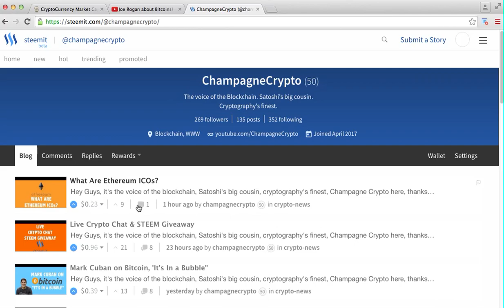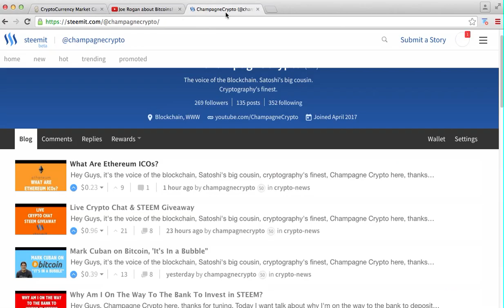Joe Rogan on Bitcoin, "It's Gaining Momentum"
Today I want to talk about Joe Rogan on Bitcoin and crypto currency. It's seems Joe has caught wind of the crypto BOOM mentioning record breaking prices and saying, "it's gaining momentum".

We need more celebrity personalities to start using Bitcoin, Ethereum, and other altcoins like STEEM. Someone get Joe one the line and let him know about a website where users earn for posting content. It's time Joe and other Hollywood characters get in on the crypto train and start BOOMIN.

Related link
Joe Rogan about Bitcoins!

Books to read:

Digital Gold: Bitcoin and the Inside Story of the Misfits and Millionaires Trying to Reinvent Money

Ethereum: Blockchains, Digital Assets, Smart Contracts, Decentralized Autonomous Organizations

Bitcoin: What You Need To Know About The Cryptocurrency

T-Shirts:
Men's Ethereum Spread the Ether Love - Bitcoin Blockchain Large Navy T-Shirt

Men's Bitcoin T-Shirt Large Black

Women's Ethereum - Prism Rainbow Light T-Shirt

1Ef8Dymfdxb9qVfRevqzGQGFCPRr4nFG5r

0x3A30BE23b9B2A7c4F59bBBf4B54eF166329c8ddF

LddjHrR7AHzkoWiZjsqs7Mdyqm1yXxADBX